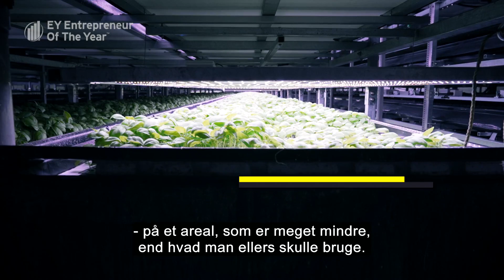Finalist i 'Social Entrepreneurship - Future Impact' - Nordic Harvest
Nordic Harvest er finalist kategorien 'Social Entrepreneurship - Future Impact' ved EY Entrepreneur Of The Year 2021.